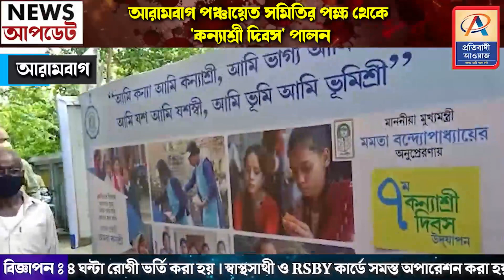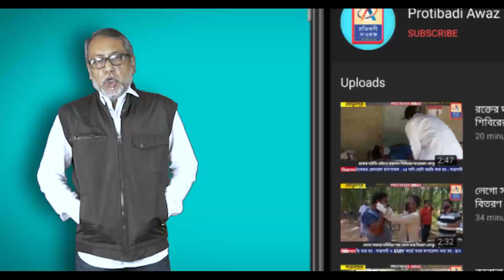আরামবাগ পঞ্চায়েত সমিতির পক্ষ থেকে 'কন্যাশ্রী দিবস' পালন—প্রতিবাদী আওয়াজ